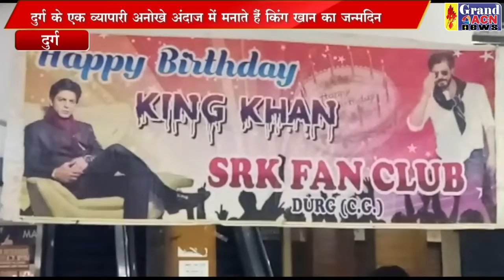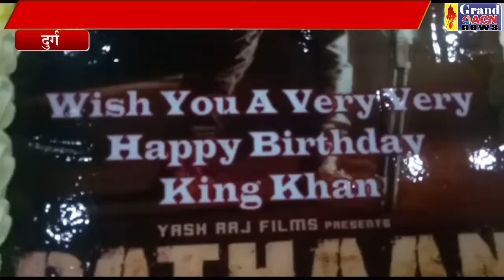जबरा फैन Shaheen Khan